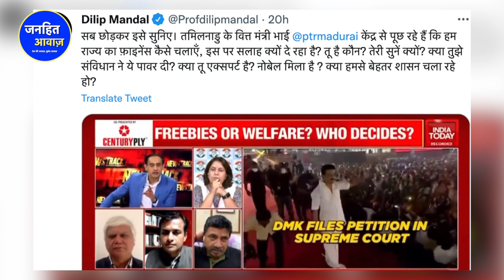PM मोदी को वित्त मंत्री ने हड़काया/BIG NEWS ON TAMILNADU FM ANGRY ON PM MODI